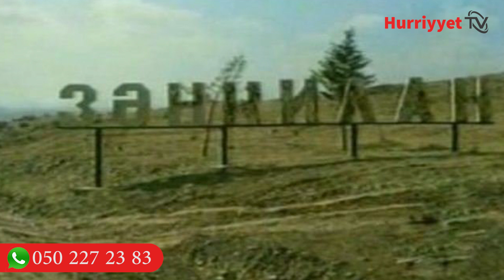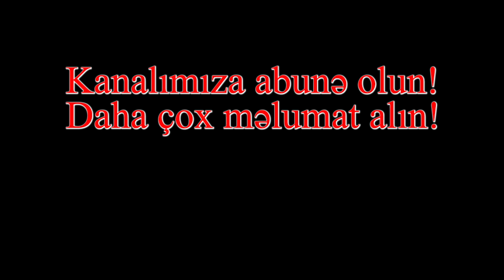Cəbhənin Zəngilan istiqamətində gərginlik artır...